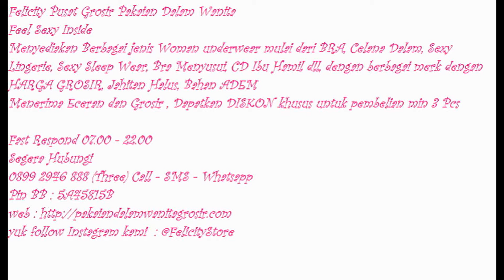Pakaian Dalam Wanita, Grosir Pakaian Dalam Wanita, 0899 2946 888 (Three)